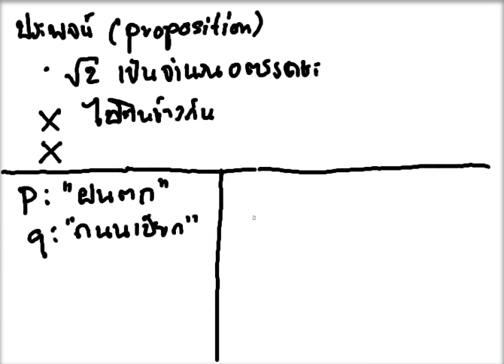มาพิสูจน์กัน ตอน 2-2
ทบทวนพื้นฐานด้านตรรกศาสตร์ พร้อมทั้งทิ้งคำถามให้พิสูจน์ว่า ถ้า a เป็นจำนวนคี่ แล้ว a^2 เป็นจำนวนคี่ด้วย